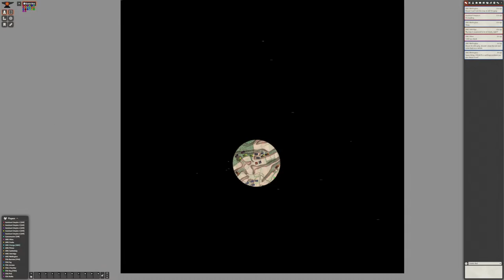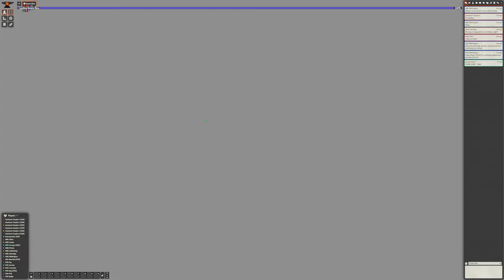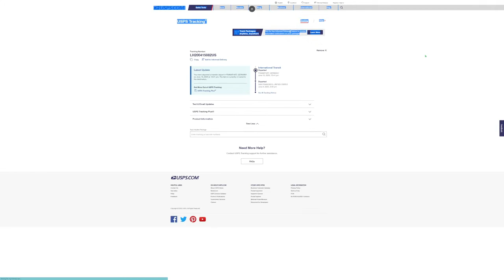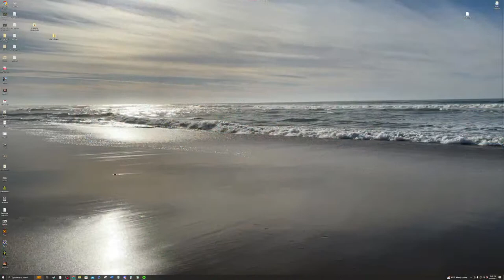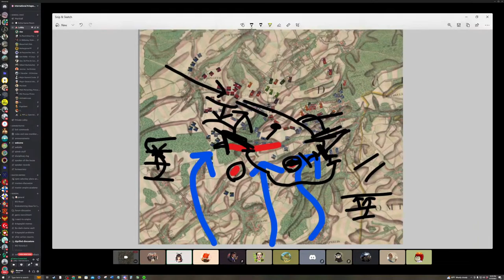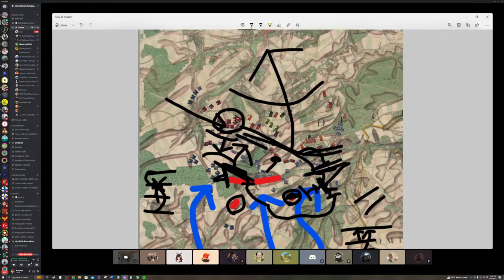Battle of Quatre Bras on Foundry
The Battle of Quatre Bras on Foundary